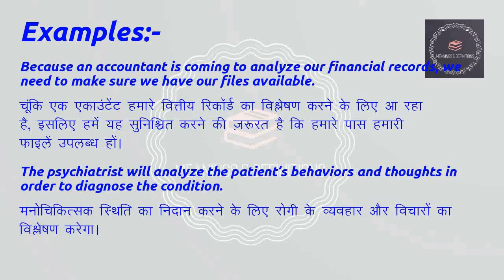Meaning of "Analyze" (Verb) in Hindi | Analyze का मतलब हिंदी में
Meaning of Analyze in Hindi with examples | analyze का मतलब हिंदी में | Meaning In Hindi